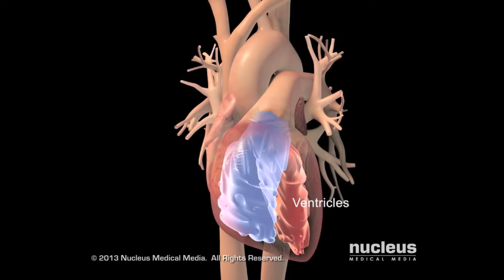ПРИРОДА И ЗДРАВЈЕ НАМАЛУВАЊЕ НА КРВЕН ПРИТИСОК 17 08 2019